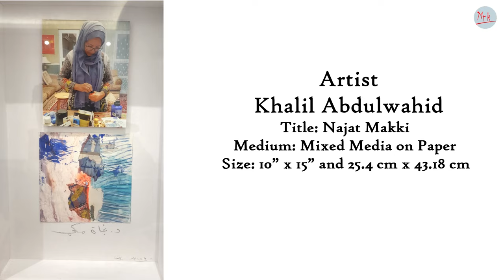MRK Contemporary Art Gallery Now on Exhibit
MRK Contemporary Gallery Art Collections
Featuring Gallery Artists
Faisal Abdulqader,
Khalil Abdulwahid,
Andre C Meyerhans,
Khusro Subzwari,
Karel Stoop,
Late Jess Johnston.